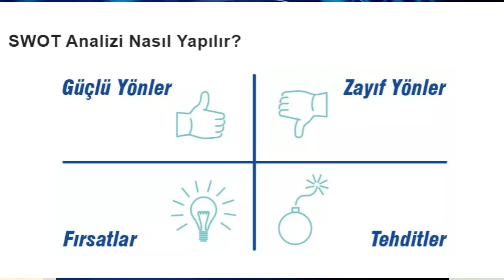BANA İYİ BİR FİNANSÇI BULUN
Gülay Güner'le Finans'ın bu haftaki konuğu Yönetim Kurulu Bağımsız Üyesi ve Danışman S. Can KARAŞIKLI. Kendisiyle geçen ay Remzi Kitabevi'nden çıkan BANA İYİ BİR FİNANSÇI BULUN adlı kitabında yer alan işletmeler için "iyi bir finansçının" önemi ekseninde finansman konusunda sohbet ediyorlar. 2023'te işletmeleri bekleyen tehlikeler ve bu risklere karşı neler yapılabileceği konusunda damıtılmış tüyolar için bu programı kaçırmayın.